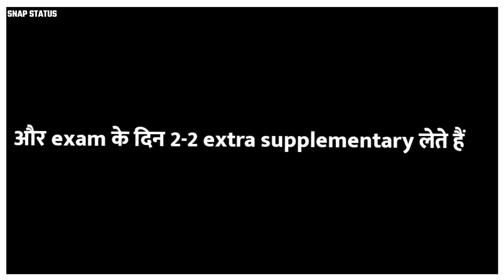NEVER TRUST ON FAKE FRIENDS 😤//SNAP STATUS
If you enjoy the video plss do this👇👇
plzzzz...